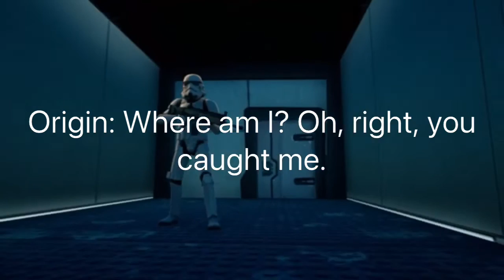Lord Vader's prisoners! (Fortnite skit 11)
There are no bloopers for this one since we did it perfectly the first try.